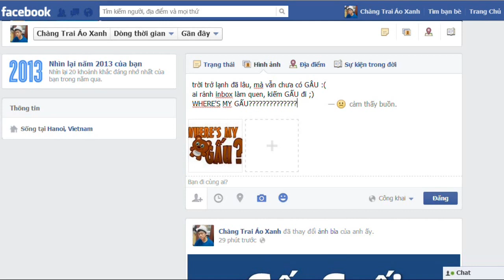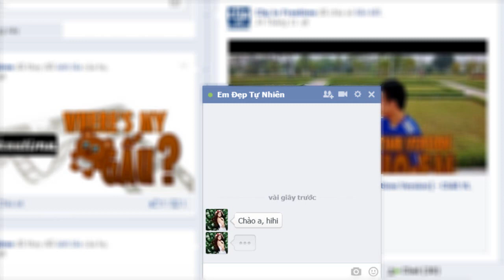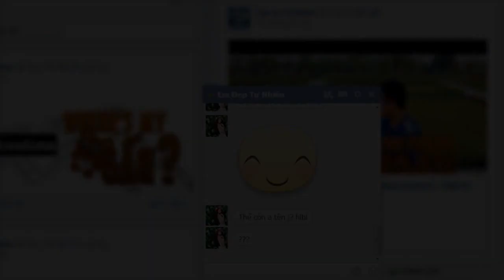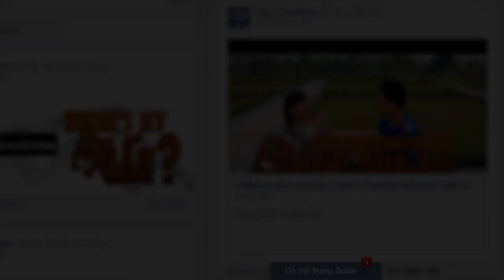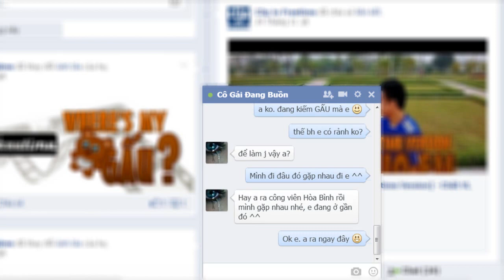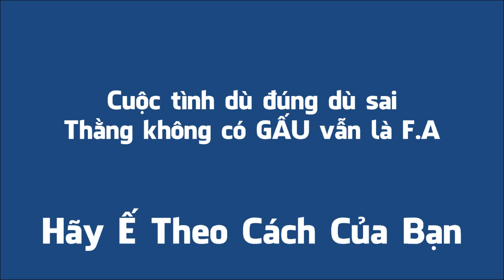[Official] Where's My Gấu? - [Clip in Freetime]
Clip in Freetime Team

[HOT] Thanh Niên Đa Cấp Bán Tăm Lừa Tình Nam Sinh Công Nghiệp HN